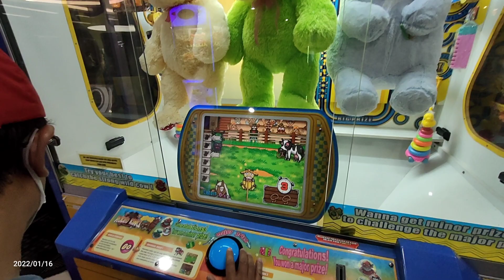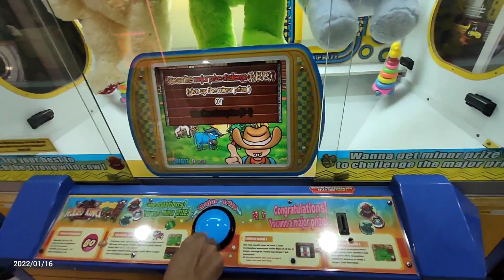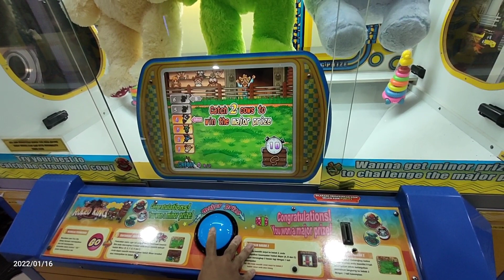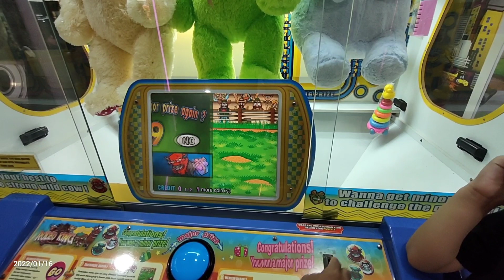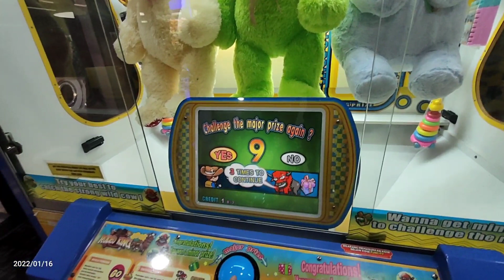Pesimis Gak Yakin Dapet Kenyataanya Dapet Di Akhir Major Prize Rodoe King